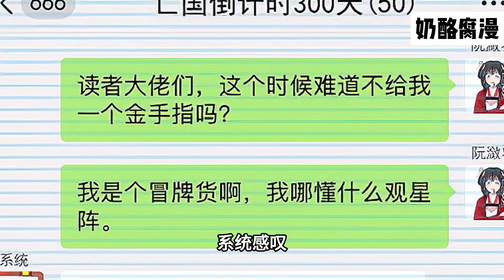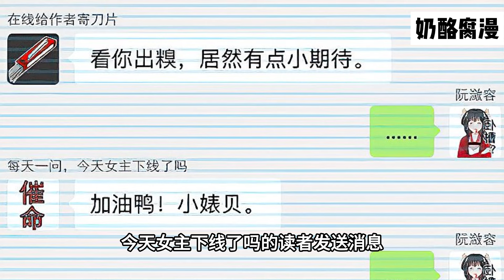【一口气看到爽】《特工狂妃：绝世修真》合集：1~30集，第一女特工苏承月，穿越到玄幻修真大陆，绑定闷骚禁欲摄政王夜离，被调教成称霸大陆的“特工狂妃”！穿越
fd418